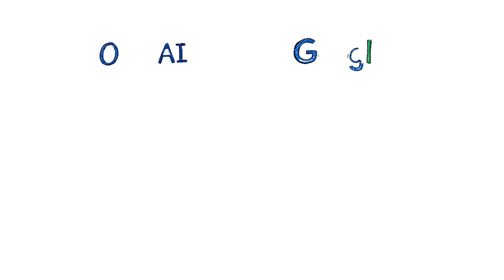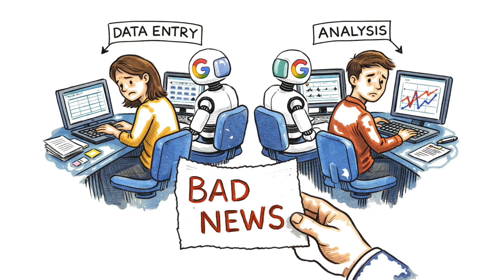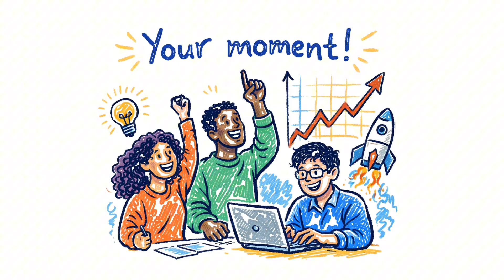Gemini 4 Is About to Replace How We Use AI Forever - Google's 2026 AI Master Plan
Google's 2026 AI master plan just leaked, and Gemini 4 is about to change EVERYTHING. This isn't just another AI upgrade—it's a complete revolution that will transform how we work, invest, and live.

🔥 WHAT YOU'LL LEARN:
→ Why Gemini 4 makes ChatGPT look outdated
→ Google's 3-phase strategy for total AI dominance
→ How multimodal AI and agentic capabilities work
→ Real-time reasoning that actually understands context
→ What this means for YOUR job, investments, and future
→ The AI war: Google vs OpenAI vs Anthropic Claude
→ Why Amazon's $4B bet on Claude matters
→ How to prepare for the AI revolution in 2026

💡 Gemini 4 isn't just catching up to ChatGPT and Claude—it's planning to lap them twice. With multimodal mastery, real-time reasoning, and agentic AI capabilities, Google is building the most powerful AI system ever created. By 2026, Gemini 4 will be integrated into Gmail, Google Docs, YouTube, Android, and every Google product you use daily.

But here's what most people don't know: Google's also upgrading their TPU chips to outpace competitors on raw performance, targeting enterprise customers worth billions, and creating an AI moat so wide that competitors can't cross it.

This video breaks down Google's entire 2026 AI strategy, compares Gemini 4 to ChatGPT (GPT-5) and Claude, and explains exactly what this means for workers, investors, and entrepreneurs. Whether AI will be your superpower or your replacement depends on how you prepare NOW.

⚠️ CRITICAL INFO:
• Gemini 4 features agentic AI that can book flights, negotiate bills, and manage your life
• Google owns the infrastructure (YouTube, Search, Chrome, Android) - massive competitive advantage
• OpenAI has GPT-5 coming, but Google controls the distribution channels
• Anthropic's Claude is winning enterprise customers with safety-first AI
• Amazon's $4B investment in Anthropic makes this a three-way battle

🎯 WHO SHOULD WATCH:
✓ Tech enthusiasts tracking AI developments
✓ Investors interested in Google (Alphabet) stock
✓ Entrepreneurs building AI-powered products
✓ Workers worried about AI replacing jobs
✓ Anyone curious about the future of artificial intelligence

The AI wars are heating up, and 2026 will be the year everything changes. Google, OpenAI, and Anthropic are all racing to build the most powerful AI—and the winner will reshape society forever.

Are you team Google, team OpenAI, or team Claude? Drop a comment and let's debate! 👇